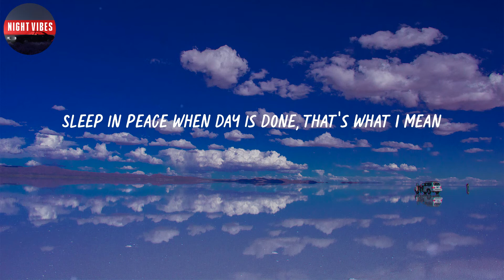Michael Bublé - Feeling Good (Lyrics)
Check out the official video: @@promo_bitly_official@@

🎤 Lyrics: Michael Bublé - Feeling Good

Breeze driftin' on by
For me
River running free
You know how I feel
Blossom on a tree
For me
Sleep in peace when day is done, that's what I mean
And a bold world
For me
For me
Stars when you shine